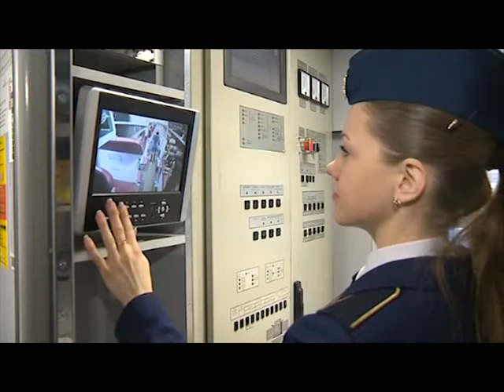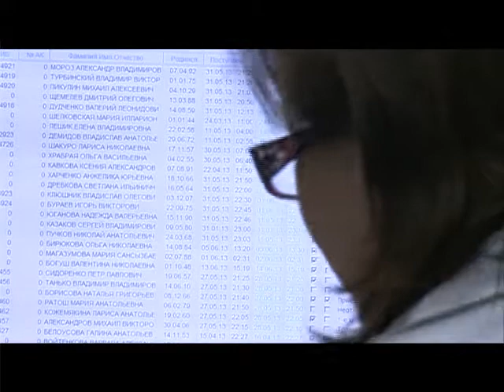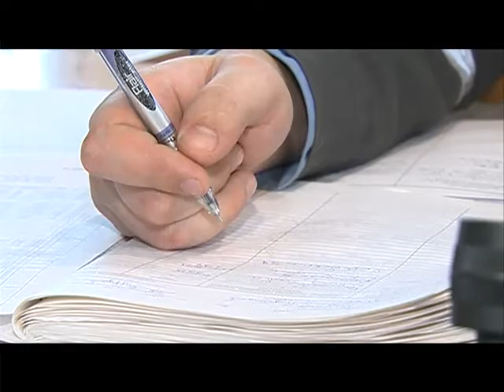Специальный репортаж. Праздничная смена